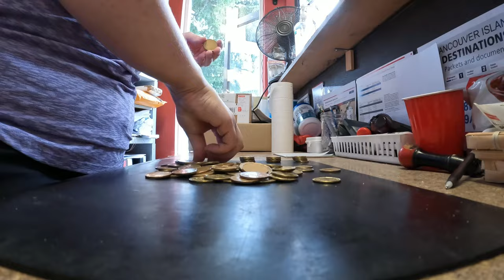watching the struds, cleaning the rooms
I take care of Strudel for a bit and try to rectify the mess that my room has become.

Equipment:
Camera: Canon EOS M50
Mic: Rode Wireless Go
Tripod: Manfrotto MTPIXI-B PIXI Mini Tripod
Editing Software: Filmora